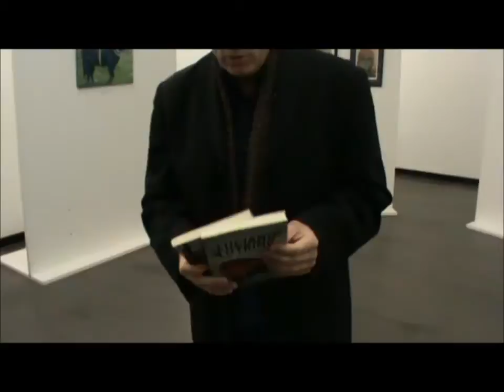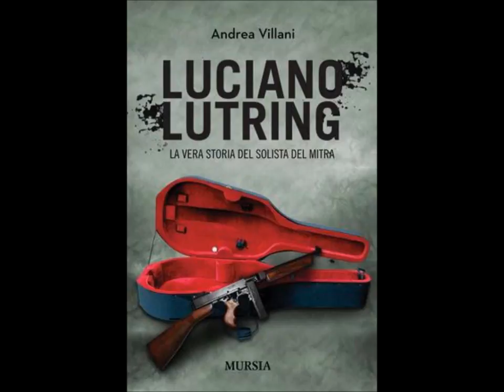Intervista: ANDREA VILLANI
Fidenza sabato 30 novembre 2013: intervistato il direttore artistico di "vetr'aria Talk" ciclo di incontri con autori del panorama letterario italiano attuale che si tengono nel fine settimana a Fidenza.
Nella nostra palylist "eventi a cura del libro del martedì" potrete trovare tutte le dirette ad oggi fatte
Sullo sfondo opere del pittore ed illustratore Ciro Rubano